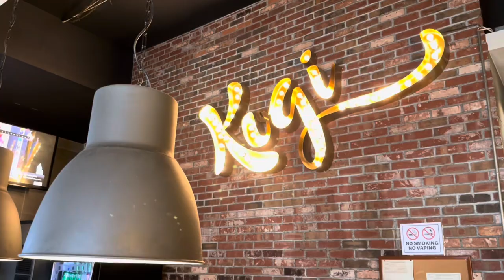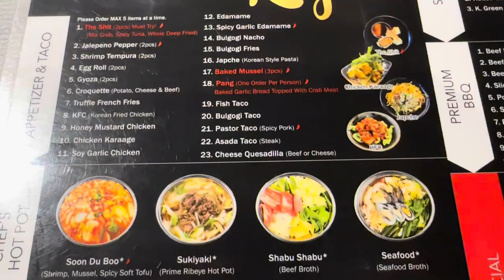Affordable and DELICIOUS All You Can Eat Korean BBQ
Ready to feast on some of the best all-you-can-eat Korean BBQ in Las Vegas? 😋 Kogi Vegas, located at 1263 E Silverado Ranch Blvd, Las Vegas, NV 89183, is where you can grill up juicy meats, seafood, and dive into delicious hot pot! With prices starting at just $24.95 for lunch, this spot is perfect for foodies looking to enjoy endless Korean flavors. Rated highly by locals and visitors, Kogi brings a sizzling BBQ experience you don’t want to miss!

Music from iMovie Soundtracks:
“Run It Out" by Alex Goose